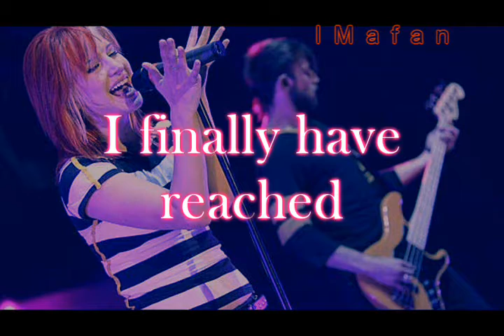Paramore Contest Results!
Sorry guys for taking so long.. I just kept it open for long and waiting for more entrys but by now I just decided to pick the winners ^.^
So here they are:
1st:
KRL2008
Blair/Serena/Chuck: Just want to be whole
2 Subscriptions, 5 ratings, and 5 comments, request, banner

2nd:
CrystalRane
I caught myself: Edward and Bella
1 Sub, 3 ratings, 3 comments, banner
3rd:
spongecheese101
The Phantom of the Opera- Decode
2 ratings, 3 comments, banner
 Banners:
1st:
Sorry their a little small..
I have some glitches in here.. Im never using scaling again!